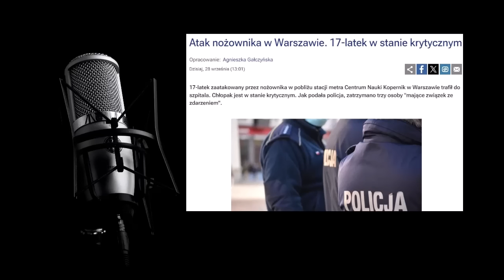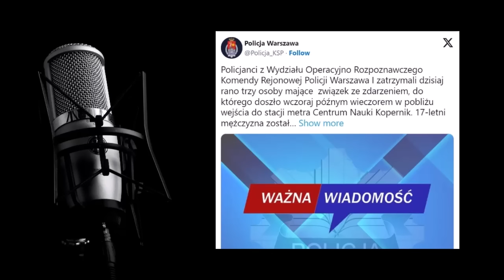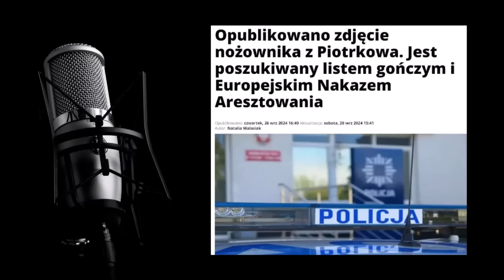W Polsce zaczęły się dziać rzeczy rodem z dzikiego zachodu. A to dopiero początek